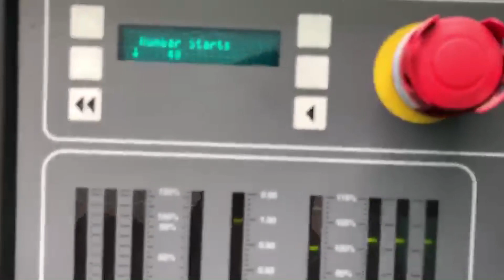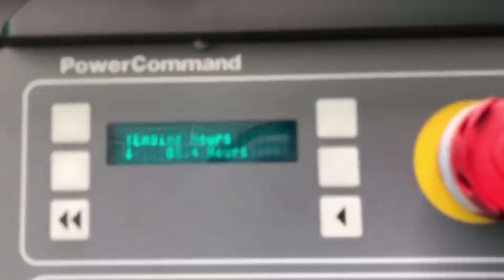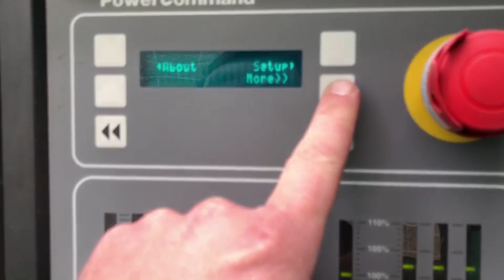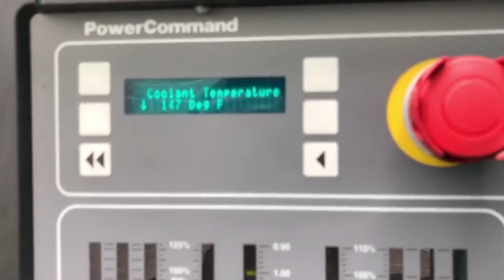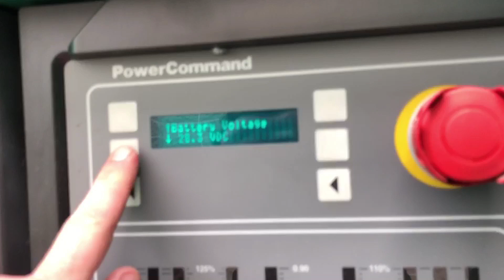Cummins 750 kW standby (680 kW prime) Diesel Generator set - Stock#51659001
Used- Cummins 750 kW standby (680 kW prime) Diesel Generator set, Model DQCB, SN-C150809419. CumminsQSK23-G7 engine rated 1220 HP at 1800 RPM. EPA Tier 2emissions. 3/60/277/480V, 4 wire non-reconnectable to other voltages. Oversized 800 kW rated generator end. 1200 Amp100% rated main-line circuit breaker. PMG permanent magnet generator. Engine cooling radiator rated 50C/122F ambient. UL2200 listed stationary engine-generator-assembly. EnerGenius Battery charger 10 amp 120/208/240V. Coolant heater208/240/480V. PowerCommand 2100 digital control panel. Weather enclosure. 1500 gallon UL142 sub-base fuel tank, with secondary containment.. 88 Hours. Year 2015. Overall dimensions 102W x 260L x 150H, 26,000 lbs. Test run no load5/6/2021.